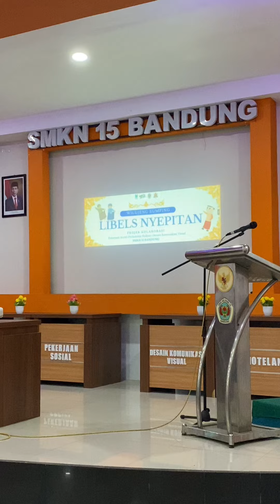BEHIND THE SCENE PROJECT KOLABORASI KHITANAN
SAT KELAS XII PROJECT KOLABORASI KHITANAN